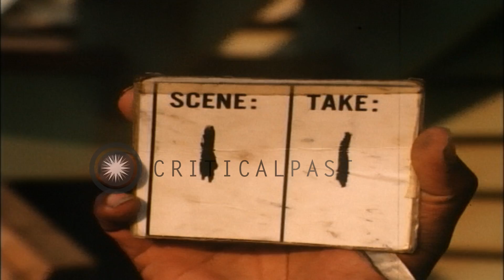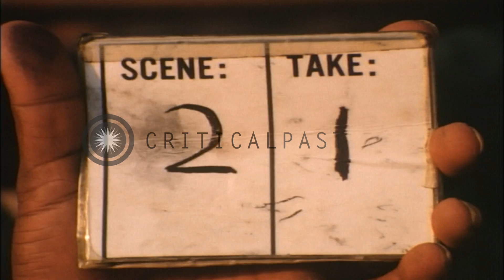US recruit Richard Gillispie and another soldier walk towards billets, sit on sta...HD Stock Footage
US recruit Richard Gillispie and another soldier walk towards billets, sit on stairs and talk in Vietnam.

US troops in Vietnam during the Vietnam War. Billets of the soldiers. The soldiers walk towards their billets. US recruit Richard Gillispie and another soldier walk towards their billets, sit on stairs and talk. Gillispie removes his cap and talks. Location: Vietnam. Date: January 29, 1969.

57,000+ broadcast-quality historic clips for immediate download.